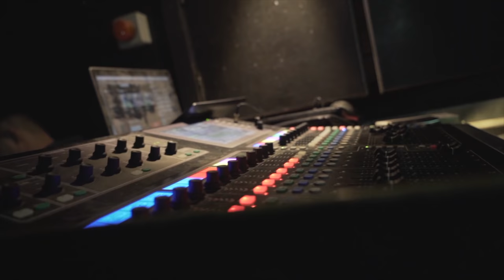WIN A CHAPMAN ML3 MODERN - The Musical Community Alliance